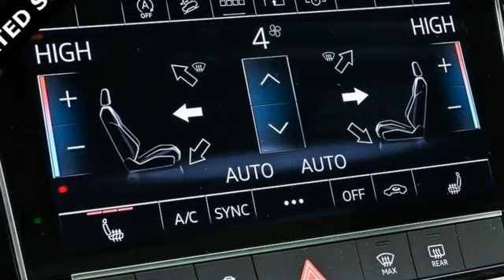Used 2021 Audi Q7 Atlanta Alpharetta, GA U57604A - SOLD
Year: 2021
Make: Audi
Model: Q7
Trim: 55 Premium Plus
Engine: 3.0L TFSI V6 DOHC
Transmission: 8-Speed Automatic with Tiptronic
Color: Brown
Interior: Black
Mileage: 17770
Stock #: U57604A
VIN: WA1LXAF71MD012539
One owner Jim Ellis Certified 2021 Audi Q7 55 Premium Plus quattro configured in a Barrel Brown Metallic over Black leather interior. This Q7 has passed our Jim Ellis safety inspection and offers a luxurious German 3 row sport SUV. brbrbrbrbr3rd row seats: bench, Audi smartphone interface (Apple CarPlay/Android Auto), Auto High-beam Headlights, Auto-dimming Rear-View mirror, Bang & Olufsen 3D Premium Sound System, Black Cloth Headliner, Black Optic Exterior Package, Black Optic Package, Brake assist, Comfort Adaptive Air Suspension, Convenience Package, Emergency communication system: Audi connect CARE, PRIME & PLUS, Exterior Parking Camera Rear, Fully automatic headlights, Garage door transmitter: HomeLink, Heated Front Bucket Seats, Illuminated Door Sills, Leather Seating Surfaces, Memory seat, Power Liftgate, Power moonroof, Premium Plus Package, Rain sensing wipers, Wheels: 21" 10-Spoke Star-Design Bi-Color Black.brOdometer is 32896 miles below market average! CARFAX One-Owner. Clean CARFAX.brbrbrbrbrbrOur inventory moves extremely quickly. PLEASE BE SURE TO SECURE YOUR APPOINTMENT. All vehicles are subject to sale at any time. As a courtesy to our clients, a partial payment and signed agreement will secure an appropriate window of time to allow for travel to inspect and accept the vehicle.

Address:
5805 Peachtree Boulevard